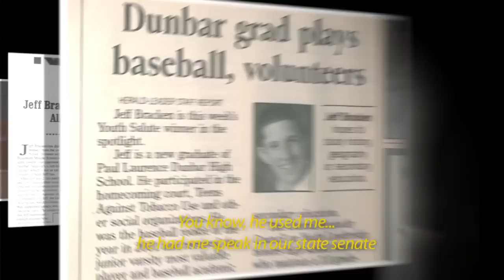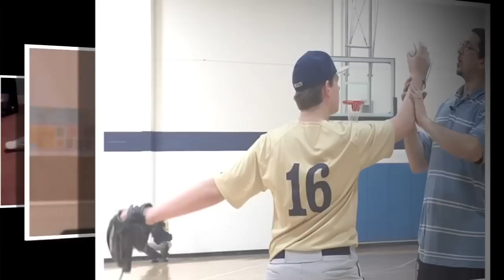The Final Say (with Subtitles)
Jeff shares how his hearing impairment was no longer an obstacle once he gave his life to Christ.